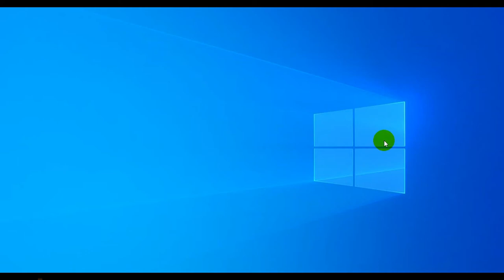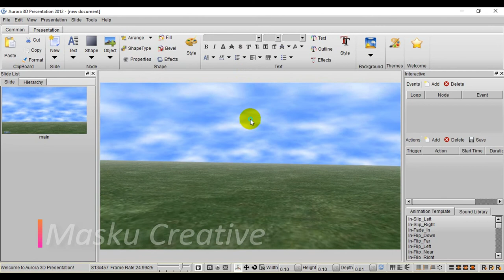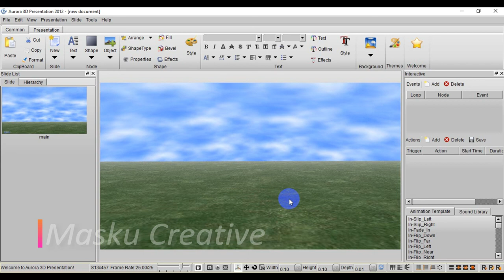TUTORIAL AURORA 3D PRESENTATION - POSISI KAMERA & PENGATURAN DASAR - ANIMASI 3D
Video kali ini akan memberikan tutorial tentang pengenalan program Aurora 3D presentation untuk membuat presentasi lebih menarik dan interaktif.

Bagi yang membutuhkan tutorial lebih lengkap ikuti terus channel ini supaya mendapatkan update seri pembelajaran Aurora 3D presentation berikutnya.

Terimakasih